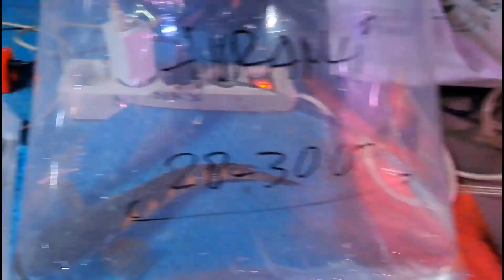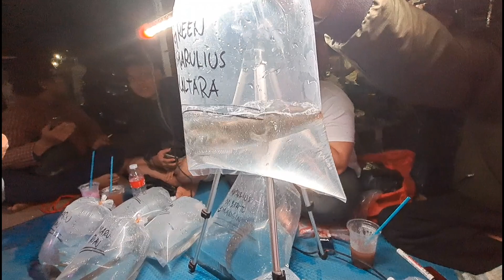JENIS CHANNA LANGKA JARANG YANG PUNYA‼️ Update Harga Terbaru Channa Termurah Pasar Ikan Jatinegara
Spesialis Jual Chana
Bang Jege - 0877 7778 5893

Jakarta Timur
Buka Setiap Malam Hari
Mulai Jam 10 Malam Sampai Pagi